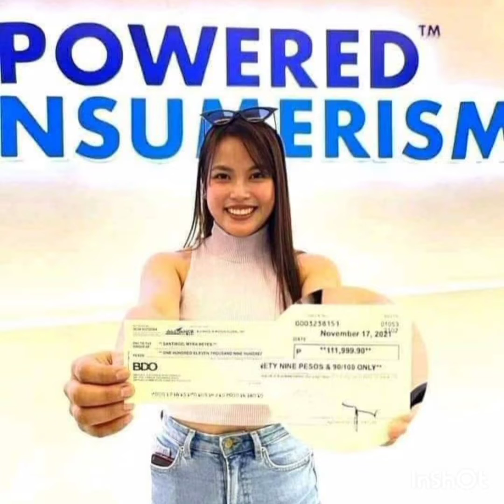amazing videos ano Ang dahilan bakit tumitigil Ang mga member?